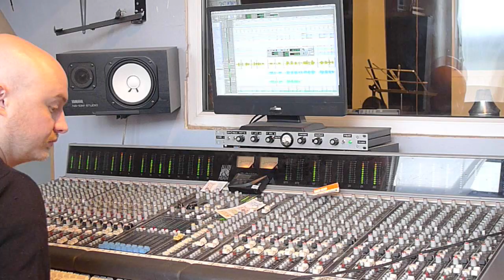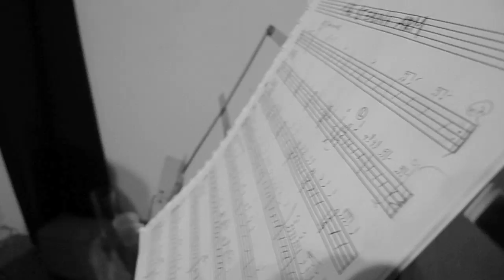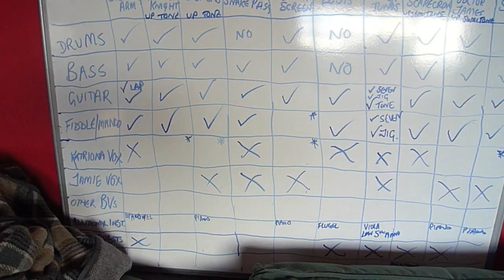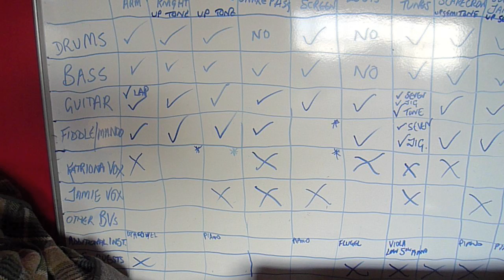Gilmore & Roberts - The Innocent Left ALBUM TRAILER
A look into the making of Gilmore & Roberts' third album, The Innocent Left - due out October 29, 2012 on Navigator Records.    Film by Leah Carvell.